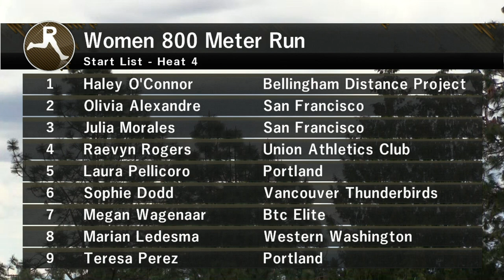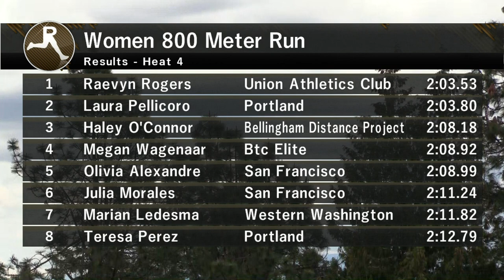Raevyn Rogers Battles Laura Pellicoro At Portland Twilight 800m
Olympic & World Champs medalist Raevyn Rogers opened up her 2023 season with a front-running win against Laura Pellicoro at the Portland Twilight meet running 2:03.53 to 2:03.80.